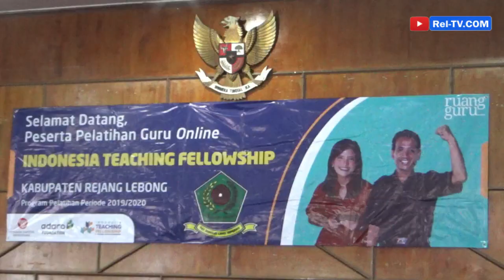Pemkab Rejang Lebong Gelar Program ITF Bersama Ruang Guru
REJANG LEBONG, REL-TV.COM : Mewujudkan Visi kota pendidikan,  pemkab Rejang Lebong tengah giat dalam upaya-upaya memajukan pendidikan di daerah salah satunya melalui pelatihan dan pengembangan kompetensi guru di Rejang Lebong.

Salah satunya, saat ini pemkab rejang lebong tengah bekerja sama bersama yayasan Ruang Guru, sebagai penyedia layanan pendidikan berbasis teknologi terbesar di Indonesia, untuk  pelaksanaan program Indonesia Teaching Fellowship (ITF)

Indonesia Teaching Fellowship (ITF) adalah program dari Ruangguru,yang memberikan pembinaan kepada para guru guna peningkatkan kemampuan sekolah dan kemampuan  guru di Kabupaten Rejang Lebong.

terdapat 183 orang guru terpilih  untuk mengikuti program ini, nantinya para guru iniakan menerima pelatihan offline, akses penunjang proses belajar mengajar berbasis teknologi dalam ruangbelajar for teacher pada aplikasi ruangkerja selama setahun penuh. Pemkab juga akan disediakan dashboard khusus untuk bisa memonitor, mengelola, dan mengevaluasi pembelajaran para guru.